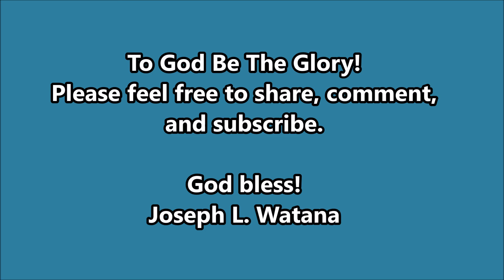Elvis Presley Style...."We call on HIM" ( Win The Battle Of Life On Our Knees!)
First Thai Presbyterian Church of San Jose, California, USA

All are welcomed to our church service every Sunday at 2pm
English translation is provided. Potluck fellowship after service.